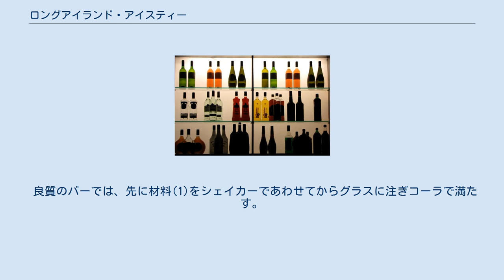ロングアイランド・アイスティー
ロングアイランド・アイスティー (Long Island iced tea) は、ウォッカベースのカクテル。
紅茶を一滴も使わずに、見た目および味を紅茶に近づけた点が特徴のロングドリンクである。
ウォッカのほかにもジン、テキーラなどを使用する。
飲みやすくアルコールの強さを感じさせないが、実際はかなりアルコール度数が高い。
このため、レディキラーカクテルという異名をもつ。
 1970年代にアメリカニューヨーク州東部のロングアイランドで誕生したため、この名がつけられた。
オーク・ビーチ・インのバーテンダーだったロバート・バッツが考案したと言われている。
一方で、テネシー州の同名の街から名付けられたという説もある。
 基本的に強いカクテルの部類に入るため、飲む人によって酒類の分量を調節するとよい。
また、テキーラはややクセが強いので使わないで作ることも多い。
グラン・マルニエが無ければホワイトキュラソーでもよい。
コーラを入れすぎると紅茶のような味がしなくなるので注意する。
 良質のバーでは、先に材料(1)をシェイカーであわせてからグラスに注ぎコーラで満たす。
溶けにくい糖類や柑橘類を強いアルコールにしっかり溶かし、コーラのガスが飛ばないようにステアすることで、より飲みやすいドリンクを提供している。